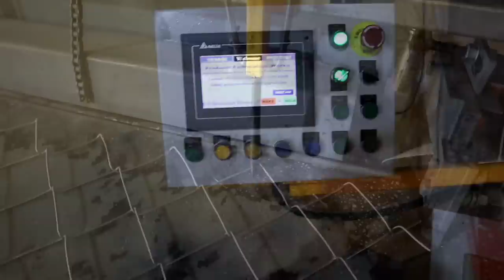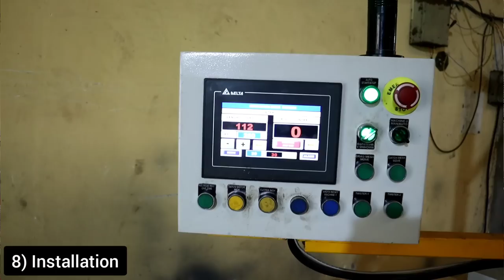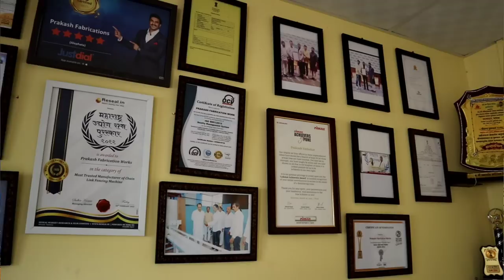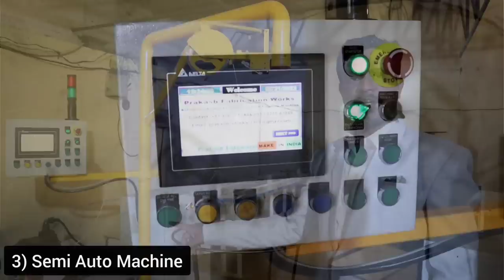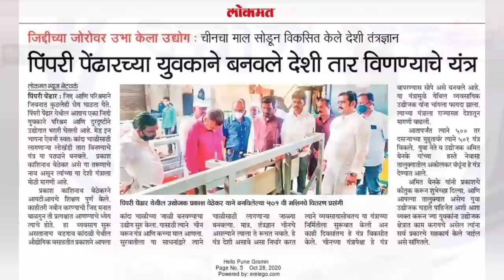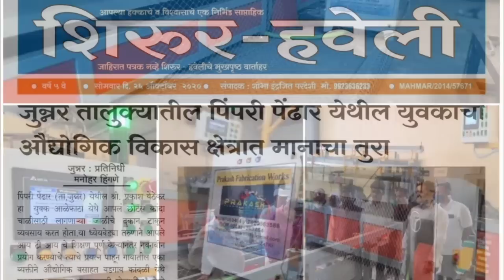लोखंडी जाळी विणण्याचे यंत्र | कंपाऊड जाळी व्यवसाय | India's First Chain Link Fencing Business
चैन लिंक फेन्सिंग अर्थात कंपाउंड जाळी उत्पादन व्यवसाय हा शहरापासून ग्रामीण भागापर्यंत सर्वच ठिकाणी चालणार व्यवसाय आहे. शेतीचे कंपाउंड, प्लॉट कंपाउंड, मुकुट पालन व्यवसाय, शेततळे, कांदा चाळ अशा अनेक ठिकाणी या जाळीचा मोठ्या प्रमाणात वापर होतो. शेतीमध्ये जंगली जनावरांच्या त्रासामुळे मागील काही वर्षांपासून शेतीला कंपाउंड करण्यासाठी या जाळीचा मोठ्या प्रमाणात वापर होत आहे.

या व्यवसायाला मार्केट चांगले आहे. तसेच या व्यवसायासाठी फक्त 500 ते 1000 स्क्वे. फु. जागा पुरेशी आहे. कामगार 2-3 पेक्षा जास्त लागत नाही.

मशीन - या मध्ये अगदी रु. 80 हजारपासून ते 12-15 लाखापर्यंत मशीन उपलब्ध आहेत. सेमी ऑटोमॅटिक पासून संपूर्ण ऑटोमॅटिक मशीनपर्यंत मशीन उपलब्ध आहेत. आपल्या गुंतवणूक क्षमतेनुसार आपण मशीन निवडू शकतो.

थोडक्यात अगदी 3-4 लाखात हा उद्योग सुरु करता येऊ शकतो.

याचे मार्केट शहरापासून ग्रामीण भागापर्यंत सर्वत्र उपलब्ध आहे. आपल्या परिसरातील हार्डवेअर दुकाने जोडावीत तसेच थेट ग्राहक जोडण्याचा प्रयत्न करावा.

Location : At  Alephata, Sharad Bank ., Junnar, Ale, Pune - 412411

अधिक माहितीसाठी - Mr. Prakash Vethekar - Prakash Industries - 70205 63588